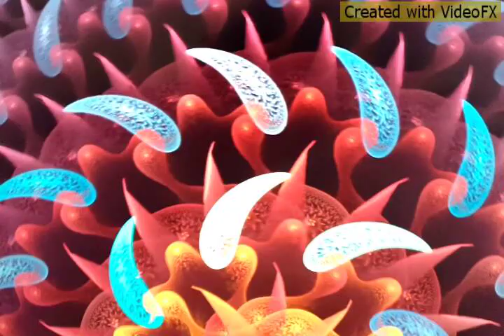Ahmenu Sage - Astaroth Vs Gabriel (Evil Flow Vs Good Flow trap rap banger )